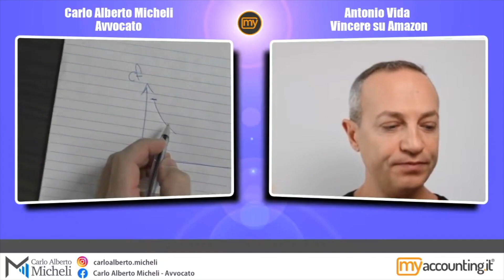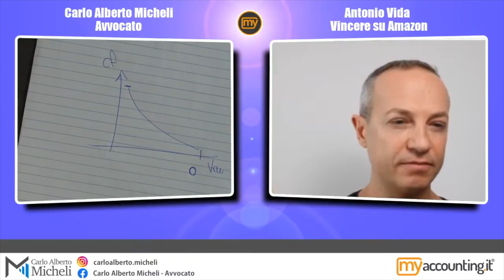Parliamo di E-Commerce con Antonio Vida | HIGHLIGHTS Intervista del 14/04/20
😮E’ Il momento di dare una svolta alla tua impresa e capire come funziona il suo corretto Sviluppo e Gestione. Accedi Subito ai contenuti Gratuiti del mio programma PERFORMA

                                        ●▬▬▬▬ LINK UTILI ▬▬▬▬●

😎 Per un preventivo gratuito e info per tua contabilità e buste paga

                                      ●▬▬▬▬ RISORSE ▬▬▬▬●